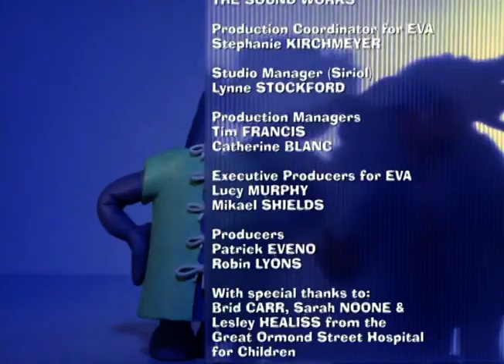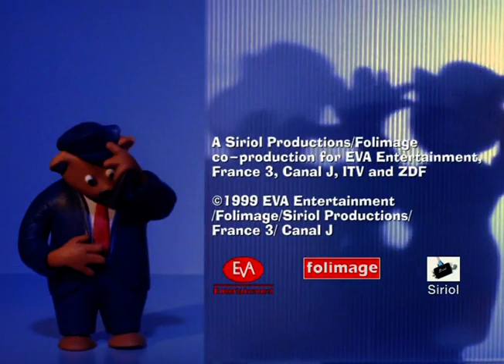Dokter Fieberbei - Fuessballmatch (Schweizerdeutsch)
Dokter Fieberbei (DE: Klinik Hügelheim, EN: Hilltop Hospital) im Schweizer Dialekt, Mundart. Ganze Folge S01 F06.